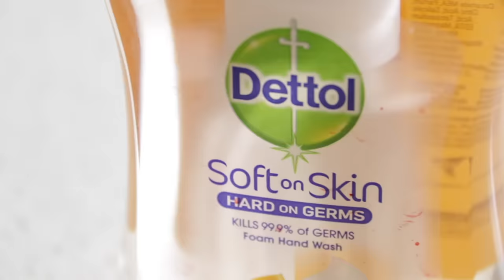How To Properly Wash Your Hands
Today I show you how to properly wash your hands. 90% of people don't wash their hands correctly - resulting in germs and viruses spreading like wildfire. Follow the step by step instructions to learn the correct hand washing procedure and you'll ensure that you kill 100% of all germs on your hands. Help put an end to the spread of coronavirus and other nasty viruses! Watch the video then pass it on to a loved one. Be wise. Be safe. Wash your hands regularly.

Know someone that doesn't follow the correct hand washing procedure? Link them to this video!